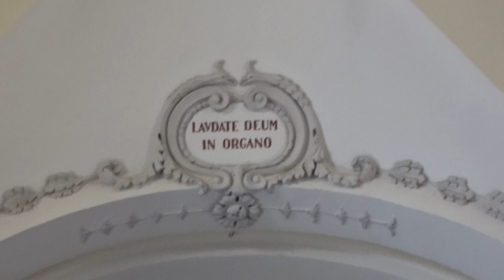2023-09-01 LOGATEC, cerkev Sv. Nikolaja